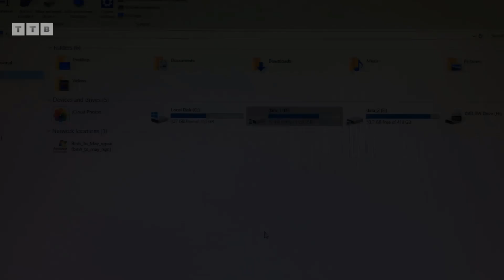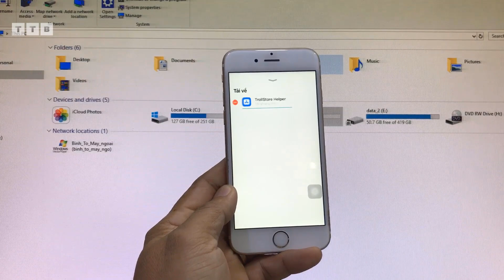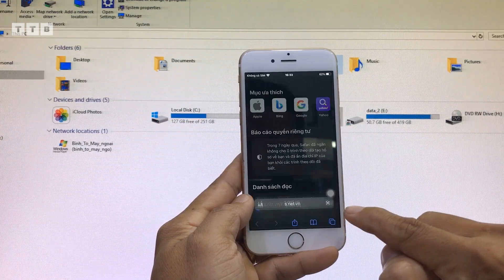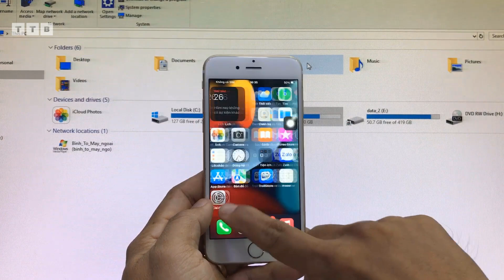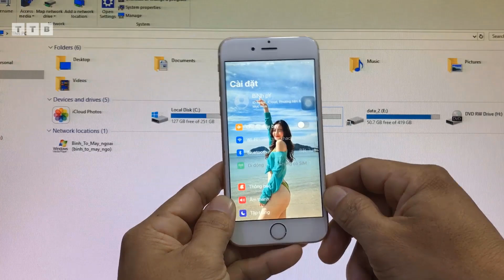How to Jailbreak Semi-Untethered for A8 ~ A11 iOS 15.x ~ 15.8.1 | 5SE/6S/6SP/7/7P/8/8P/X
Hiện tại khi các bạn Jailbreak xong, lúc máy khởi động lại sẽ mất Jailbreak, chia sẽ cách sử dụng tweak Meowbrek2 để Jailbreak lại nhanh chóng không cần máy tính | hỗ trợ Chip A8 ~ A11 | iOS 15 tới 15.8.1

©️  by VienthyhG
ủng hộ Kênh: ACB: 6962377 (MoMo: 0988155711)